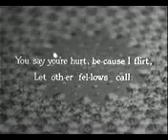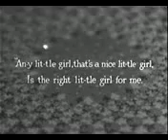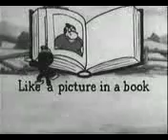Betty Boop: Any little girl that's a nice little girl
Any little girl that's a nice little girl (1930). A cat in a tophat is looking for a girlfriend this cartoon Star's Kitty lulu Belle/bell who isnt Betty Boop. Betty Boop can be seen in the backround & various pictures in this Cartoon (for example the girl with the bows in her hair).